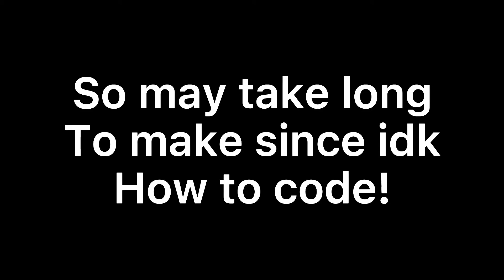Wild Mod Tralier